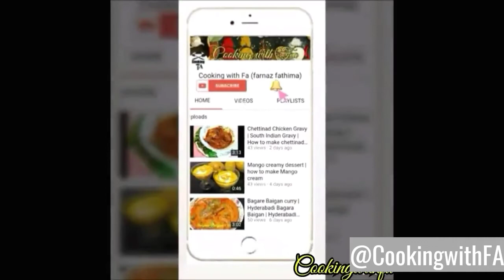Pepper Chicken Dry | by Cooking with farnaz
Pepper Chicken is a delicious chicken starter recipe that you can also serve as a side dish along with your meal.
Ingredients:- Chicken-500g
Salt-1tsp or as required
Turmeric powder-1Tsp
Garam masala powder-1tsp
Coriander powder-1tsp
Lemon juice or vinegar-2tbsp
Pepper-1tbsp
Fennel seeds (saunf)-1tsp
Oil-4tbsp
Onion-1medium(thinly sliced)
Ginger garlic paste-1tsp
Curry leaves-10-12
Green chilli-3-4
Method:- 1.in a mixing bowl Take chicken add salt,pepper powder, turmeric powder, coriander powder, garam masala powder and lemon juice. Mix well and set aside to marinate for 10 minutes.
2.in a blender jar add whole pepper and fennel seeds(sauf) and blend to a coarse powder. Set aside.
3.in a pan heat oil add onion, curry leaves and green chillies. Saute well until onion turn lightly brown.
4.Add ginger garlic paste and saute well until raw smell disappears.
5.Add marinated chicken and mix well for 5 minutes on low flame.
6.Add blended powder, coriander leaves and mix well until all masala is mixed well.
7.Add 1cup water and mix well.
8.cook until all water is dried up and chicken is cooked well, keep stirring in between.
9.Adjust the seasoning according to ur taste.
Serve hot
Done.
HAPPY COOKING 😊
@cooking with fa